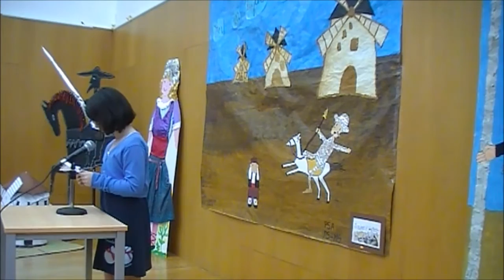Lectura 'El Quijote' CP y CE1 - Liceo Francés Alicante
1º y 2º de Educación Primaria (CP y CE1) leen en español 'El Quijote' con motivo del cuarto centenario de la segunda parte de la novela de Cervantes.